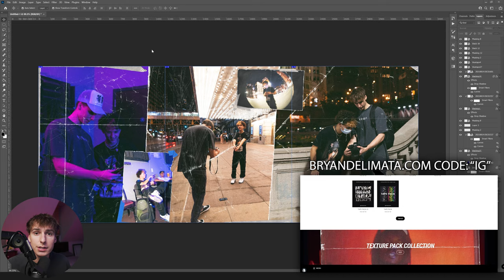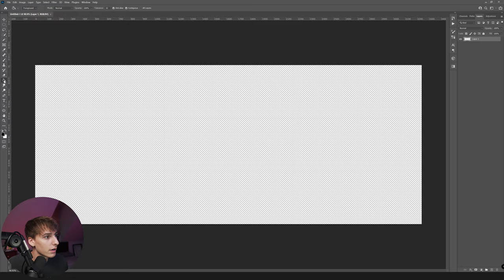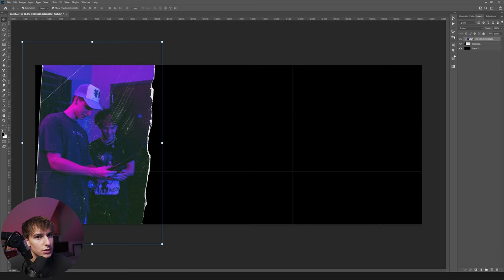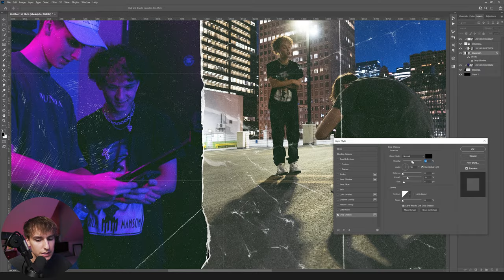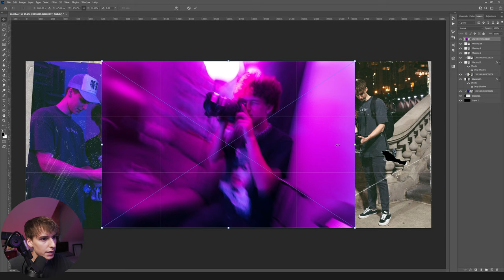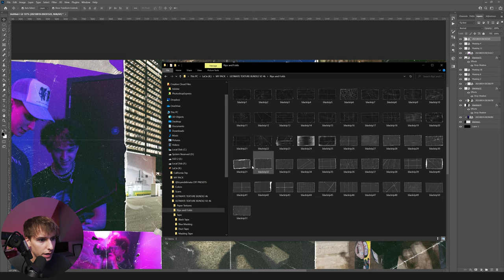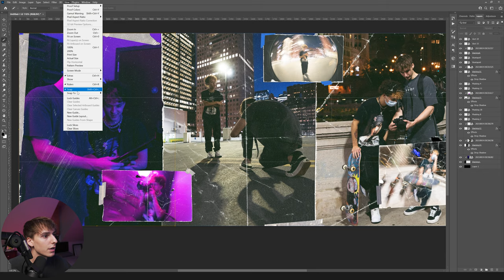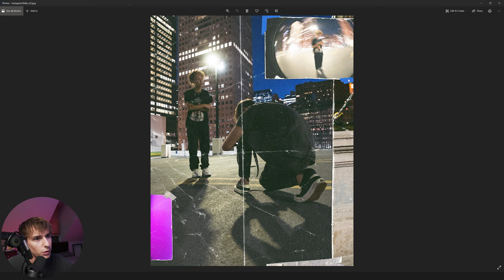how to make FIRE INSTAGRAM CAROUSELS